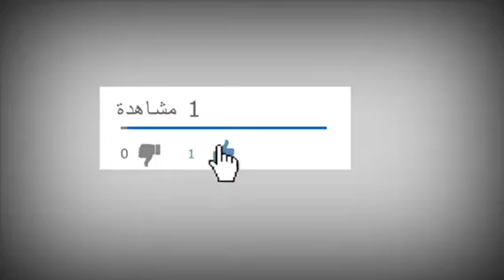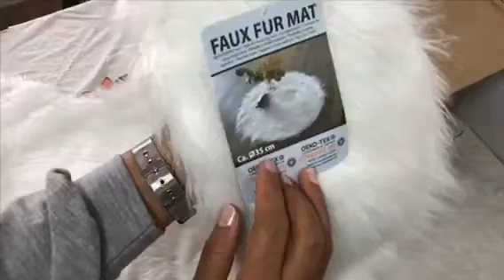هدايا من أكسيون action😍من عند صديقتي من ألمانيا 👩‍❤️‍💋‍👩 haul action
هذا رابط قناة فآتي ان جرمني نتمنى تزوروها